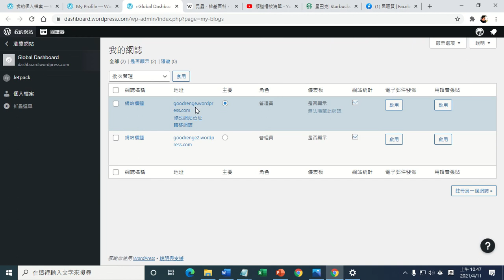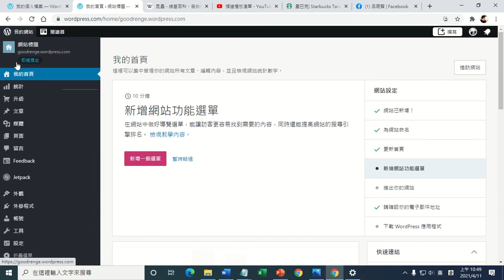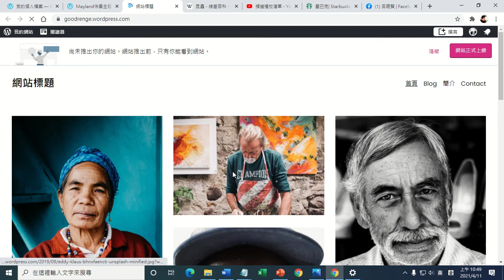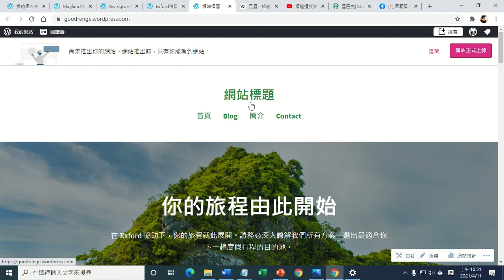A03 套用網站佈景主題